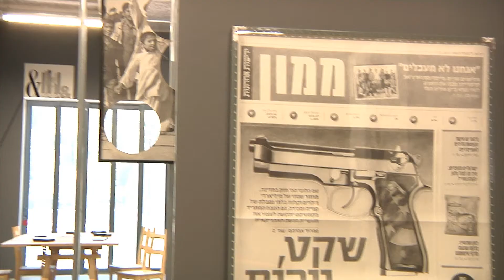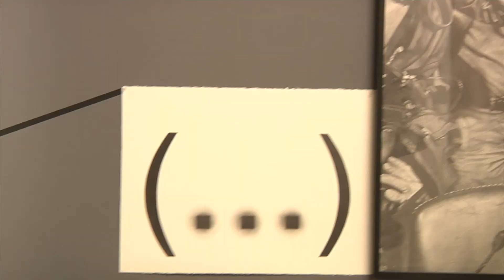Karl Haendel - People who don't know they are dead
Oeuvre exposée à La Sucrière jusqu'au 5 janvier 2014.